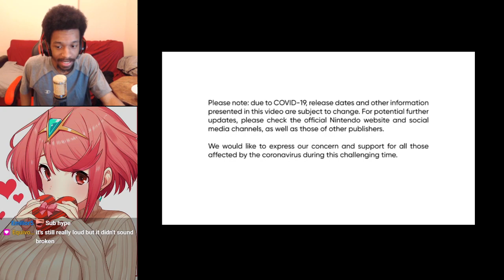I BECAME MARIO AFTER WITNESSING THE SMASH BROS DIRECT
I am going to cry